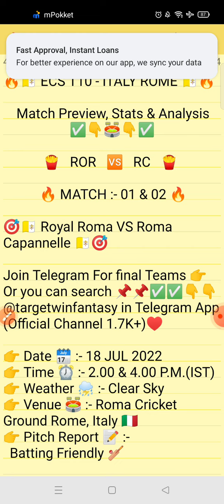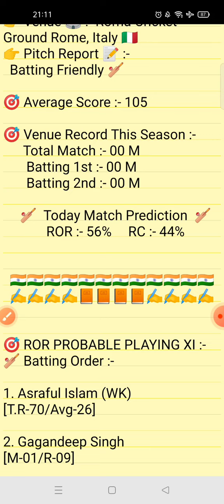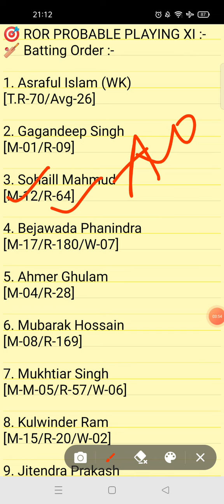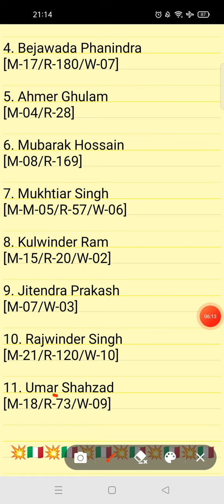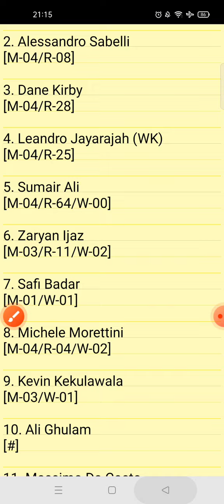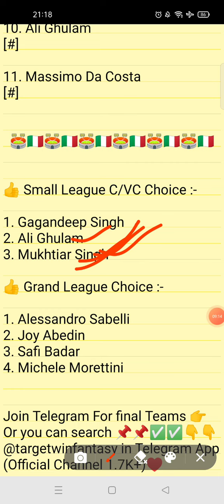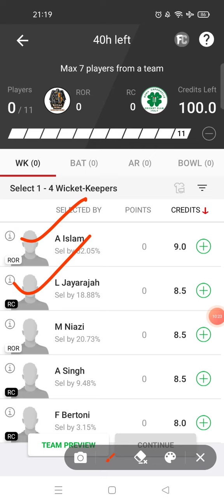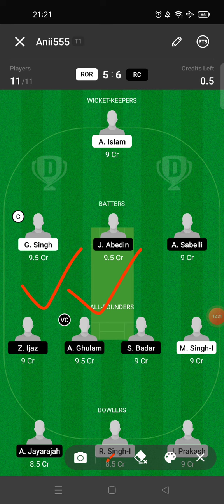ROR VS RC DREAM11 TEAM | ECS T10 ITALY, ROME | FULL STATS & ANALYSIS | DREAM11 GL &SL TEAM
IN THIS VIDEO 👇

ror vs rc dream11
ror vs rc dream11 prediction
ror vs rc match prediction
ror vs rc today match
ror vs rc dream11 today match
ror vs rc dream11 team
ror vs rc dream11 team prediction
ror vs rc today match prediction
ror vs rc playing xi
ror vs rc player stats and analysis
ror vs rc recent player performance
 ror vs rc
ecs t10 league 2022
ror vs rc match analysis video

1.This analysis is based on my understanding, knowledge and instinct. While selecting your team, consider the points mentioned and make your own decision.

2.Dream11 takes great care to comply with all central and state legislation in India to ensure that users are fully protected.Dream11 constitue a 'game of mere risk, which makes the dream11 game exempt from the provisions of the Public Gambling Act, 1867(PGA) Dream11 is a legitimate business activity protected under article 19(Dg)of the constitution of India.'

3.''This game involves an element of financial risk and may be addictive, please play responsibly and at your own risk."